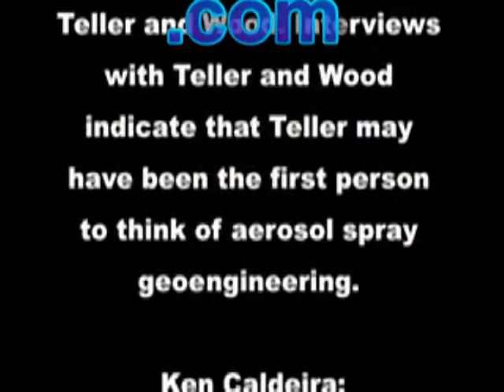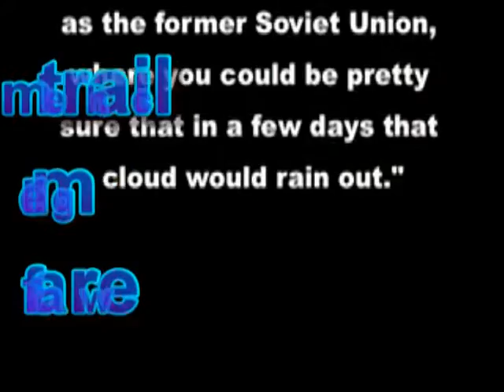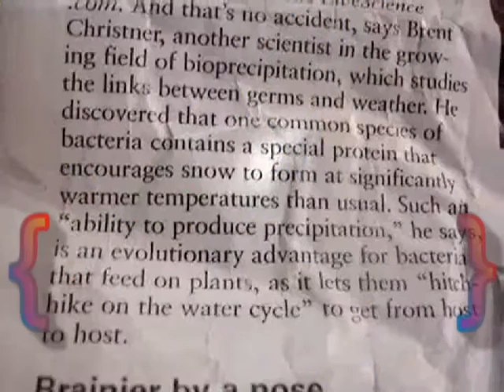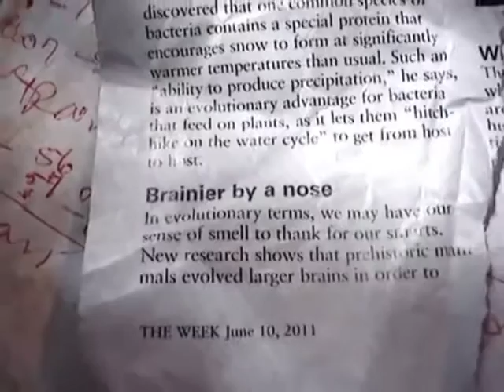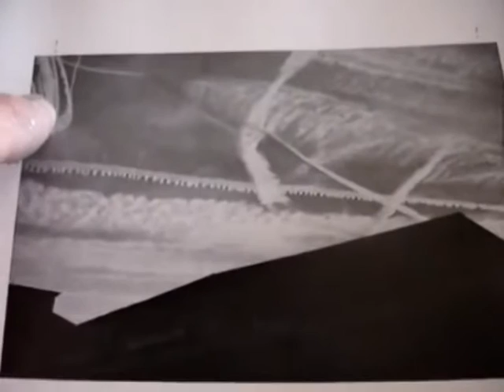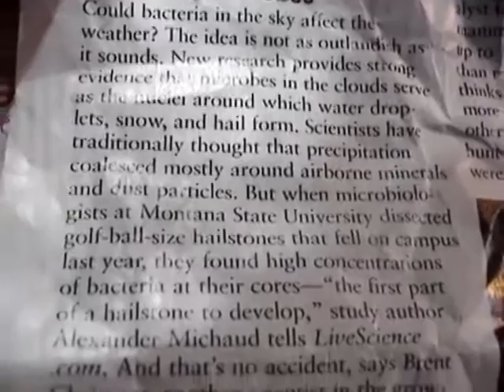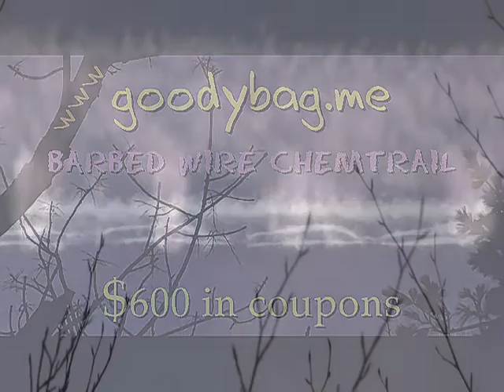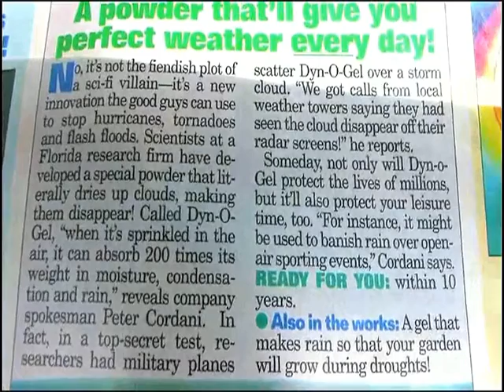(KillerSpray.com) Ken Caldeira DESIGNER OF BIO-WEAPONS (CHEMTRAILS)